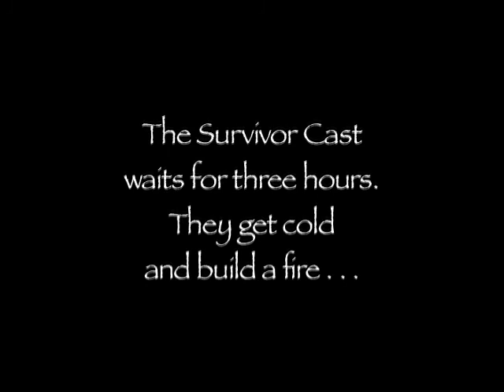YMCA CMAP "Responsibility"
A short video from the CMAP-YMCA youth programs from Fall, 2009. This one is about "RESPONSIBILITY."  It is part of a series on the 6 Pillars of Character: Caring, Respect, Citizenship, Trust, Fairness & Responsibility.